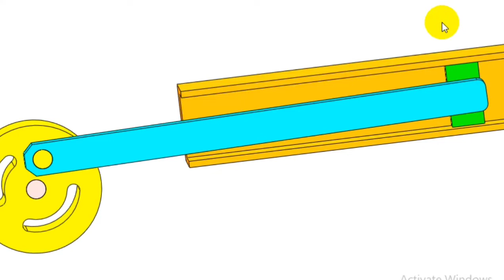RECIPROCATING MECHANISM SOLIDWORKS | MOTION STUDY